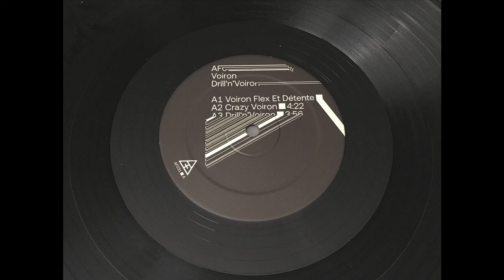Voiron -- Drill'n'Voiron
Voiron ‎– Drill'n'Voiron EP
Analogical Force ‎– AF031
Vinyl, 12", EP Black & Limited Yellow
2020, Madrid, Spain